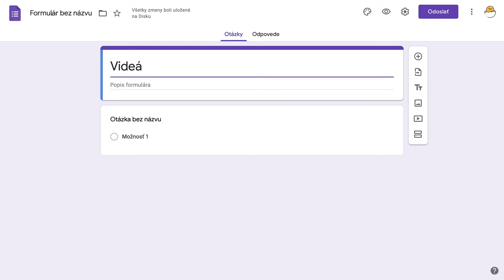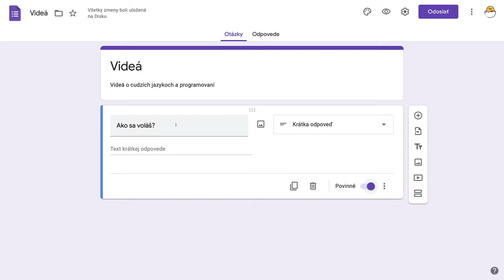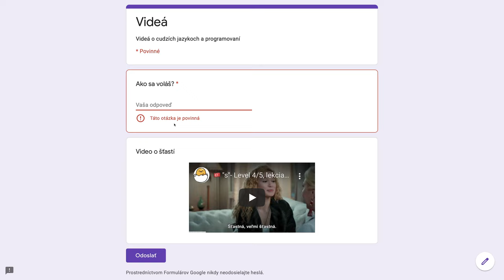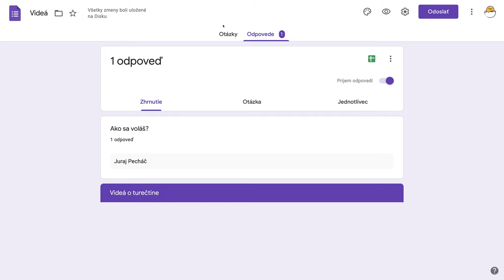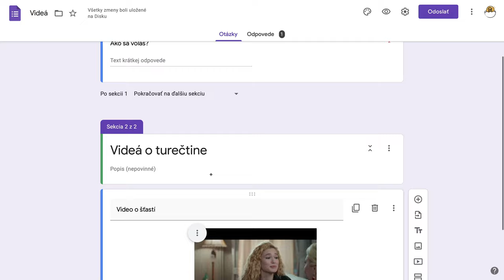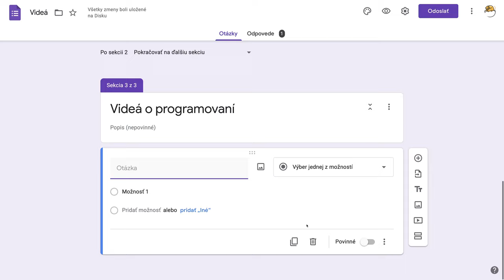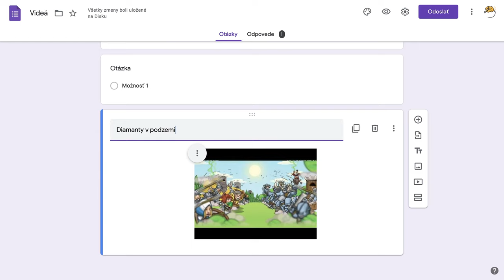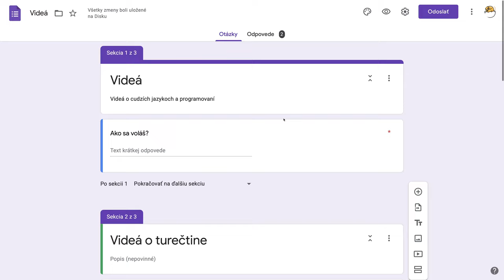🐗 2. Sekcie, videá a umelá inteligencia - Google formuláre s Yetim